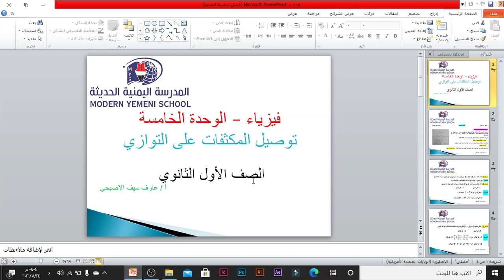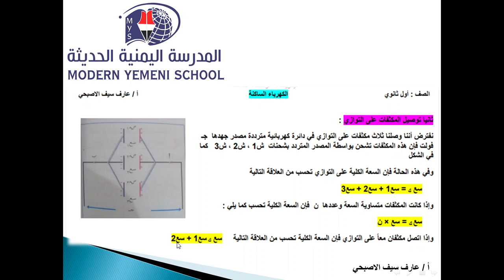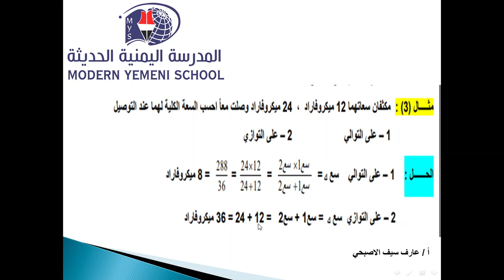فيزياء درس 5 توصيل المكثفات على التوازي 1 ث- استاذ عارف الأصبحي - فرع المهندسين